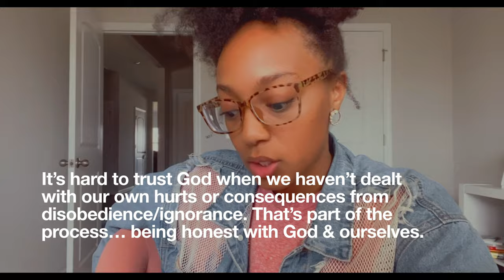Tighten Up, Ladies!!! Time to PERFORM! 📣💞🤸🏽‍♀️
What it do, Surprise Shawty Crew?! 🥳
Thank you for being here! 💕
🗣 Ya girl is an author 🥰

📖💛 My 2020: When We Run

📖💛 My 2020: When We Run: Prayer Journal

📖💕 Plotting in Pink: Pretty Girl Planning
I create faith-based content inspired by my belief in Jesus Christ & the knowledge/wisdom I’ve gained through God’s word, God’s Holy Spirit & my own life experiences.

I am a prophetic dreamer & only share prophetic words & dreams as led by God’s Holy Spirit. I prophesy in part & encourage everyone to not only test the spirit (by The Holy Spirit) behind my words (& others) but to also take EVERYTHING you hear & believe to be confirmation & true for your life BACK TO GOD. I am just a vessel.

Any insight & advice found in my videos (i.e. faith walk, relationships, jealousy & narcissism) is Bible - (& therefore FAITH) based.

Please seek professional & medical advice/expertise if needed in your life.